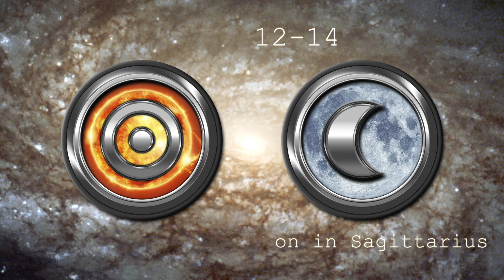Horoscope: July 12th - 14th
Also to get a Limited edition signed copy of my book